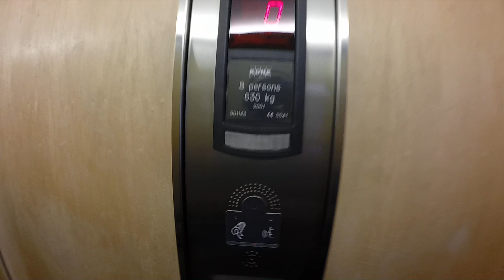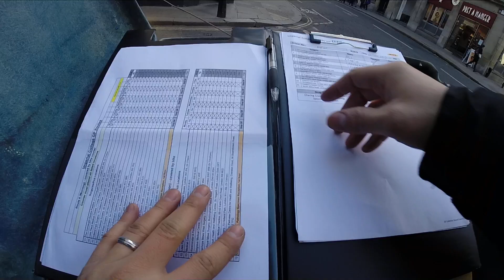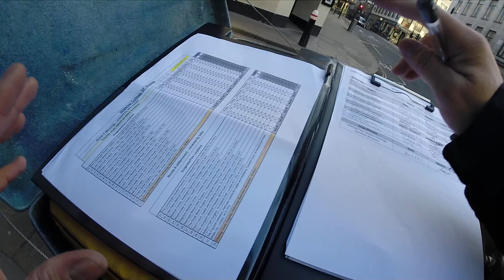#3 - ENTREGANDO UMA E COLETANDO MAIS OUTRA | TRABALHO NOVO | MOTO filmadores UK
VIDEO NOVO 1 DE 3 | NESSE VIDEO CHEGO EM CANARY WHARF  CENTRO FINANCEIRO ILHADO DE LONDRES, LUGAR LINDO ONDE A SEGURANCA E PRIVADA. PERDIDAO VEM COMIGO.